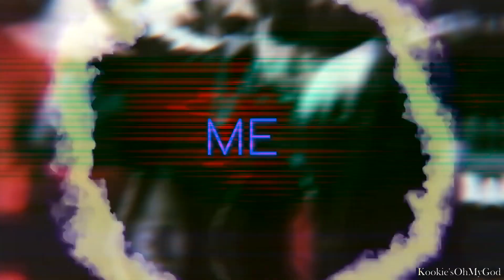jungkook ;; mad love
this is from feruary ... it got copy righted yey me

i tried doing a lyrics video , not that good but i tried

◄ Idol: Jungkook
◄ Song: Becky G- Mad love
◄ Program: Sony Vegas Pro 13
◄ Coloring: mine